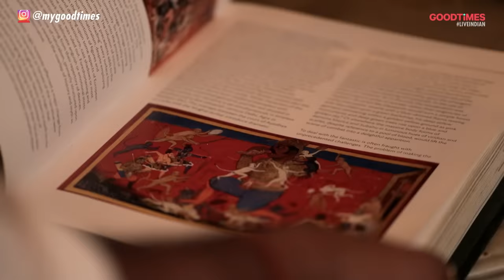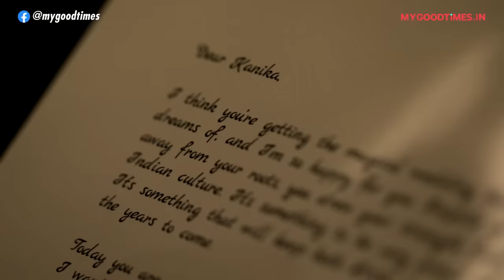Story of Two Hearts that Beat in the Same Rhythm| Band Baajaa Bride With Sabyasachi | EP8 Sneak Peek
She is an accomplished doctor and a rare combination of angelic beauty and simmering grace. Though she was raised in the United States, she left a piece of her heart in India. Meet our DesiAtHeart bride, Kanika Monga.

This is a story of a girl who left her country at a very young age. Inspite of being miles and miles away, she always held onto her anchor, her Indian identity.

Kanika always yearned for a traditional Indian wedding. Her dream to be a desi bride and to wear a traditional bridal lehenga led her to becoming a Band Baajaa Bride.

Kanika and Ritik's heart touching love story began in an Anatomy Lab. Their love bloomed initially but then, circumstances forced them to part ways. But as they say, when you're in love , the universe tries to set you up with "the one".That is exactly what happened in their case and they eventually decided to spend the rest of their lives together.

And now, watch Kanika walk into her fairy tale wedding dressed as a Sabyasachi Bride.

Watch the FULL episode of Band Baajaa Bride with Sabyasachi Mukherjee every Sunday 8pm, Tuesday 7pm, Wednesday 9pm & Saturday 8pm exclusively on GOODTiMES TV Channel (Tata Sky 762 & Airtel Digital 410)

Bridal Room Decor & Production Design by The Wedding Design Company
Bridal Makeup and Hair by Daniel Bauer
Wedding Photographer by Divya & Debasish (Sutra Snapperz)
Bridal Venue -Taj Falaknuma Palace
Makeover:
Yoga story - Sunaina Rekhi
Skin story - The Ageless clinic
Dance story - Choreographer Sonal Devraj, Co- Founder of Team Naach

More About Band Baajaa Bride:

Deepika Padukone, Anushka Sharma, Priyanka Chopra swear by his creations in their personal life; they couldn’t dream of the biggest day in their life, their wedding, without him. The nations most celebrated designer Sabyasachi Mukherjee is back with the ninth season of Band Baajaa Bride…

So get the drums rolling and the dhols playing, because it’s that time of the year when you wished you could get married!! Not just anywhere but on Band Baajaa Bride!! It’s time for Band Baajaa Bride Season 9!! And we are leaving no stone unturned.

Unforgettable moments, renewal of vows, striking jodis, heart-warming stories and makeovers that will be remembered for a long time to come; Band Baajaa Bride has been instrumental in giving 104 brides their fairytale moment over 8 blockbuster seasons through 1 sensational show on makeovers for everything, including fate.

And this year too, we are all set to add 10 more couples to the Band Baajaa Bride family.

Band Baajaa Bride Season 9 will continue the journey of fulfilling dreams of 10 brides with the Midas touch of ace fashion designer Sabyasachi Mukherjee. From creating her regal lehenga to carving her intricate heritage jewellery, we show you how the master himself goes sourcing across the length and breadth of the country to put together interesting textiles to create exquisite garments for the brides.

And if that wasn’t enough Sabyasachi’s accomplices will go to great lengths to pamper the brides with once-in-a-lifetime experiences, because every bride needs a sparkle! Like they say, once in a while in the middle of an ordinary life, love gives us a fairytale and Band Baajaa Bride promises to be the perfect beginning to our 10 new brides’ fairytale.

More about Sabyasachi Mukherjee:

Indian fashion designer Sabyasachi Mukherjee is celebrated for his distinctly modern take on traditional Indian clothing. Born to a Bengali family in Kolkata, Mukherjee initially planned for a career in medicine, but was drawn to the National Institute of Fashion Technology, which he attended. Since 1999, he has sold designer merchandise using the label Sabyasachi. Mukherjee is one of the Associate Designer Members of Fashion Design Council of India and the youngest board member of the National Museum of Indian Cinema.